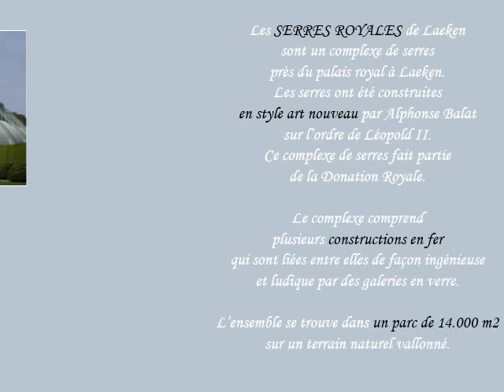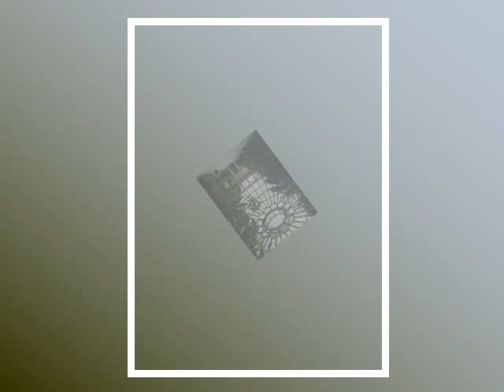Belgique Serres royales de Laeken